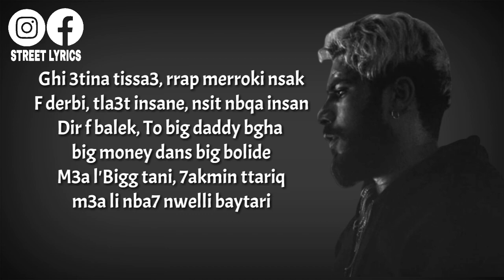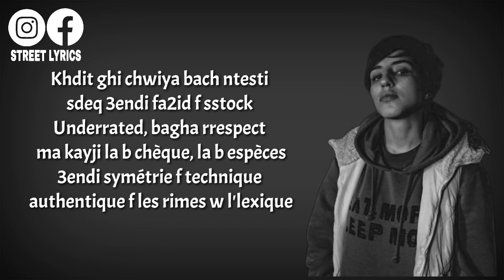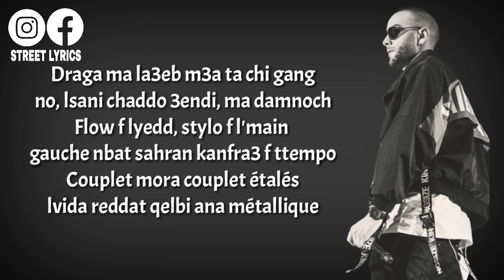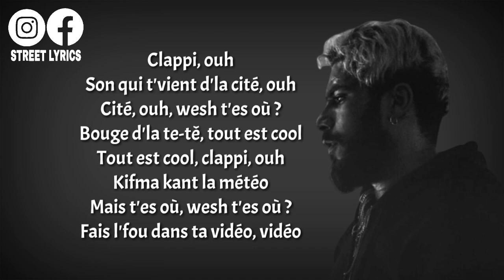ElGrandeToto x Don Bigg x Draganov x Khtek - HORS SÉRIE (LYRICS - الكلمات - PAROLES) 🎶🎶